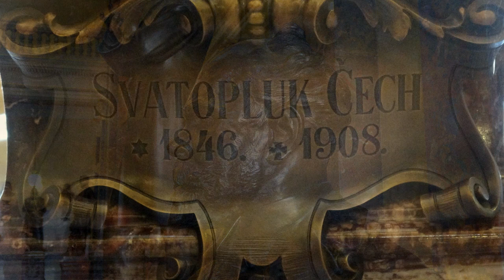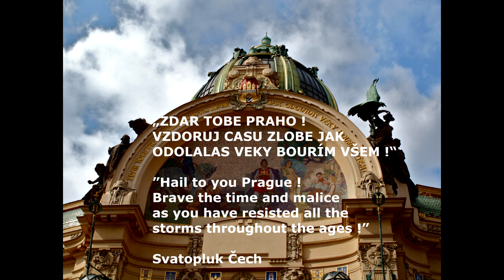Weihnachtskonzert im Prager Gemeindehaus - Obecní dům Praha - Christmas concert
Das direkt neben dem Pulverturm befindliche Gemeindehaus ist das wohl schönste Jugendstilgebäude von Prag.

Es befindet sich an der Stelle des ehemaligen Köngishofes von Wenzel IV, das im späten 14. Jahrhundert als Residenz erbaut wurde und für 100 Jahre Sitz der böhmischen Herrscher blieb.

Im 15. Jahrhundert wurde aber der Hradschin wieder zur Heimstätte der böhmischen Herrscher. Damit hatte der Königshof seine eigentliche Funktion verloren, verfiel im Lauf der Jahrhunderte und wurde vor seinem Abriss im Jahre 1904 noch als Kaserne und Kadettenschule genutzt.

An der Entstehung des Gemeindehauses in den Jahren 1905 bis 1911 waren viele bekannte Architekten und Künstler dieser Zeit beteiligt. Am 5. Januar 1912 wurde das Gebäude nach knapp 6-jähriger Bauzeit der Öffentlichkeit übergeben.

Unter der Kuppel befindet sich ein ausladender Rundbogen mit einem Mosaikbild, das von Karel Špillar erschaffen wurde, einem bekannten tschechischen Maler und Grafiker des Jugendstils. Die Inschrift mit dem Titel "Huldigung an Prag" lautet (Svatopluk Cech):

"Heil Dir Prag! Trotze der Zeit, der Bosheit. Trotz weiter wie Du bisher den Stürmen getrotzt hast"

Flankiert wird das Mosaikbild an beiden Seiten von einer Statuengruppe, die von Ladislav Šaloun entworfen wurden, die allegorische Motive der Demütigung und Auferstehung der Nation darstellen, wie überhaupt das gesamte Gebäude unter die tschechische Nation und seine Kultur zum Thema hat. Am 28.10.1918 wurde im Gemeindehaus (auch Repräsentationshaus genannt) die Souveränität der Tschechoslowakei proklamiert.

Auffallend ist auch die Markise über dem Haupteingang, das mit seiner Verbindung von gusseiserner Konstruktion und Glasmalerei ein typisches Gestaltungsmerkmal des Jugendstils aufweist.

Betritt man das Gemeindehaus durch den Haupteingang, erkennt man linker Hand den Eingang zu einem der schönsten Jugendstil-Cafes von Prag.  Ein Höhepunkt bietet sicher der Smetana-Saal, der sich im ersten Stock des Gebäudes befindet und den man über die groß angelegte Freitreppe erreicht. Auch hier haben sich die bekanntesten bildenden Künstler der Zeit vereinigt um den größten tschechischen Komponisten, Bedřich Smetana, zu huldigen. Der 1259 Plätze umfassende Konzertsaal besitzt neben der beeindruckenden Optik auch eine sehr gute Akustik.

Jedes Jahr erfolgt am 12. Mai zum Todestag Smetanas eine Prozession vom Vyšehrad zum Repräsentationshaus. Damit wird traditionsgemäß des Musikfestivals "Prager Frühling" eröffnet, wo es zur Aufführung von Smetanas bekanntem Symphoniezyklus "Má vlast" (Mein Vaterland) kommt. Sehenswert ist auch der Primator-Saal, der zu Ehren der Prager Bürgermeister erbaut wurde. Den Saal ausgestaltet haben auch hier berühmte Künstler der Epoche wie der Bildhauer Josef Václav Myslbek, der Maler Max Švabinský sowie der heute noch sehr populäre Illustrator Alfons Mucha.

Igor Strawinsky: Petrushka, Ballet Music - Vers. 1947

Peter I. Tschaikowski: Variations on a Rococo Theme for Cello and Orchestra Op. 33

Bedřich (Friedrich) Smetana: Mein Vaterland - Má vlast